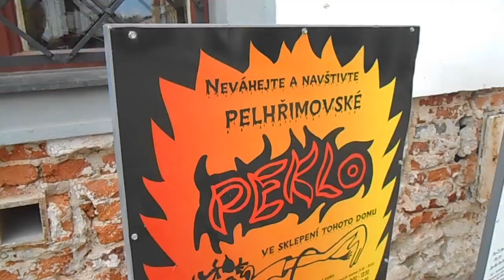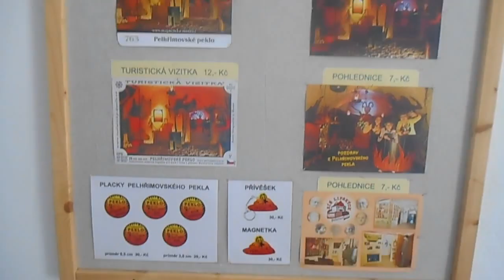Pelhřimovské peklo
Pelhřimovské peklo najdete ve sklepení domu čp. 10 (Šrejnarovský dům) na Masarykově náměstí. Slavnostní otevření proběhlo 7. června 2012. Co v pekle najdete? Knihu hříchů, pekelné kotle, Záhořovo lože nebo Luciferův pekelný trůn.